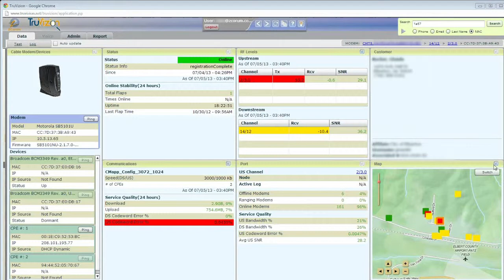TruVizion - Modem Diagnostics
TruVizion DOCSIS diagnostics provides an intuitive interface and actionable data that helps your technical support representatives and network engineers quickly resolve issues for your cable modem subscribers.